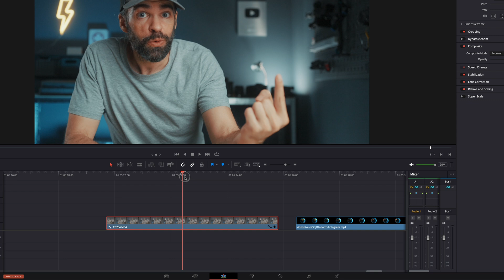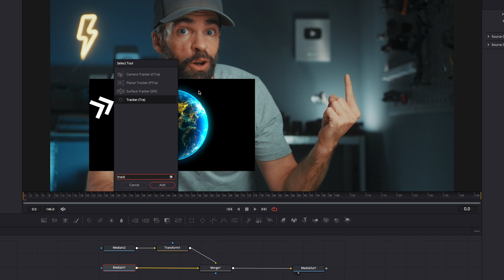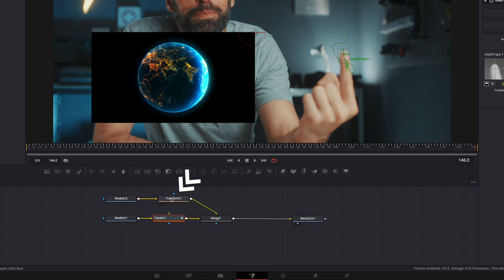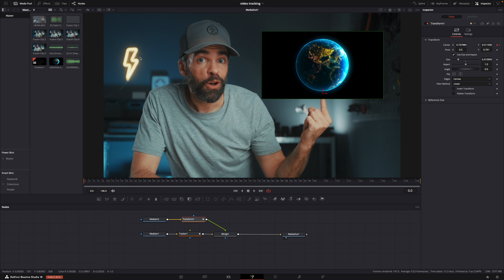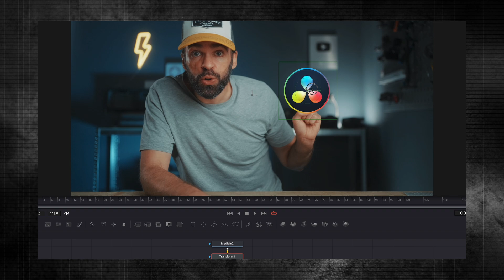How to Track & Stick VIDEO CLIPS to Moving Objects [+ HOLO Effect] DaVinci Resolve 19 Tracking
Motion tracking in DaVinci Resolve 18 & 19... but with video clips and a hologram effect! Editing tutorial for beginners.

00:00 Intro
00:16 Tracking Tutorial
02:39 Hologram Effect